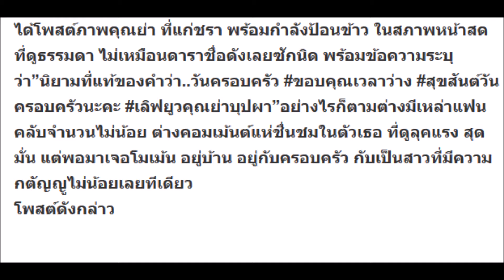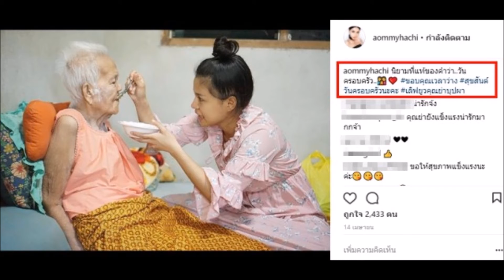หลายคนไม่เคยเห็น!! เปิดภาพนักร้องลูกทุ่งสาวค่ายดัง หน้าสดอยู่บ้าน ป้อนข้าวย่า บอกเลยขัดกับลุคที่เห็น